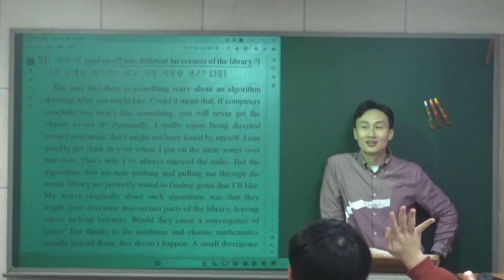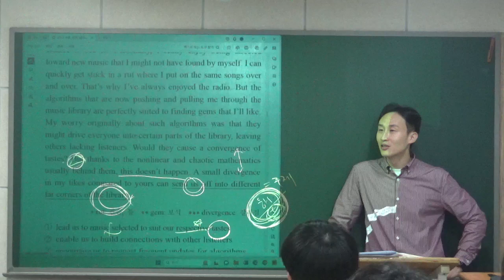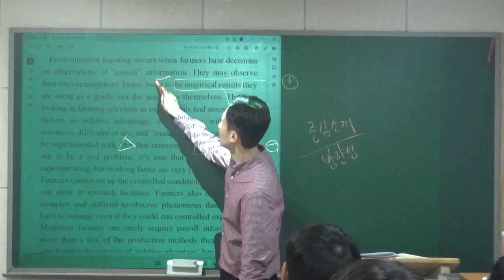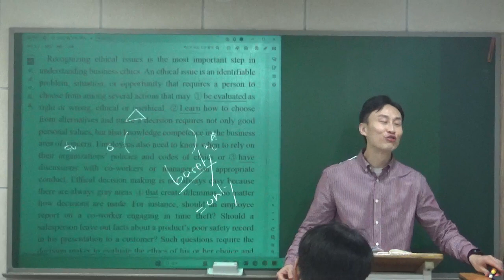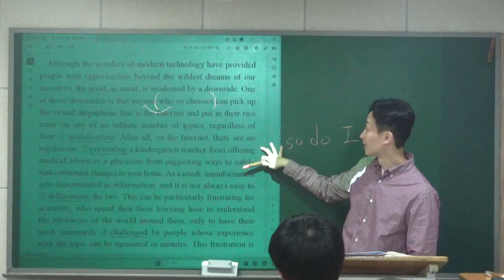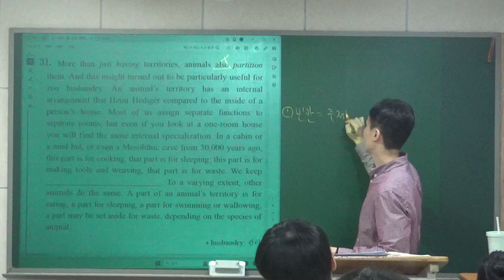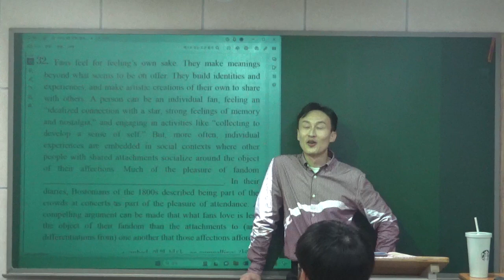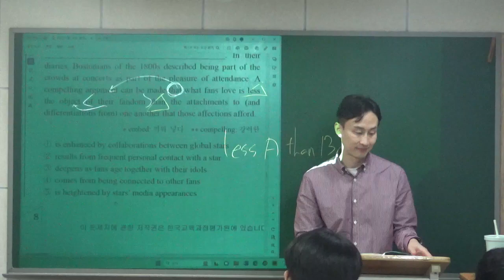2023.10.28_역동관_고2-A